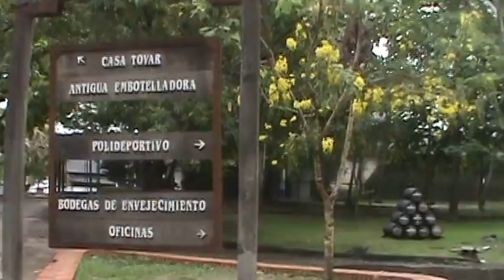EXPERIENCIA ULTRA REAL MARACAY 2011 (ENTRADA PRINCIPAL HACIENDA SANTA TERESA)